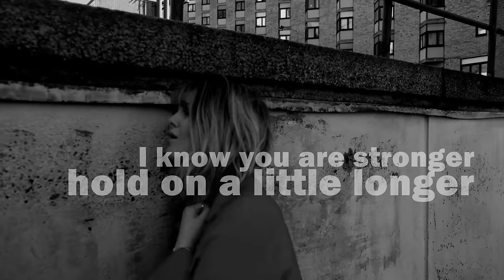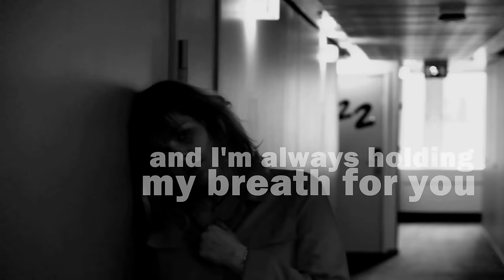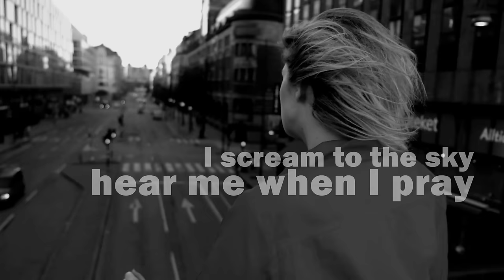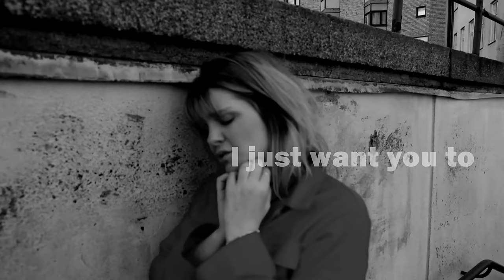Hanne Leland - Stay (Official Lyric Video)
Stay by HANNE LELAND (Official Lyric Video)

@Siwu Music 2018